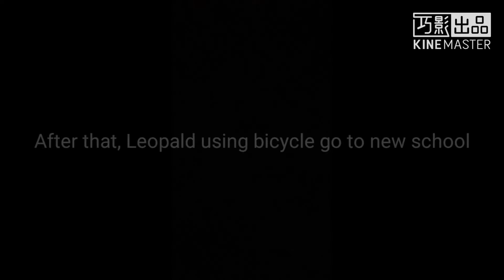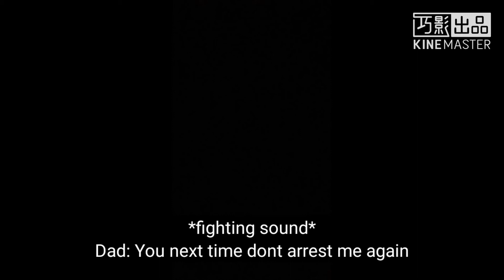AGK Episode 4 Angry German Kid Go to New School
If you wants join my team please use my tag (SF6) but mope.io user only, so i wont kill you on my next video.
I guess only real fans will using it.

This is just a parody video
Angry German Kids is dead meme but he acting very funny, so dont mad with me.